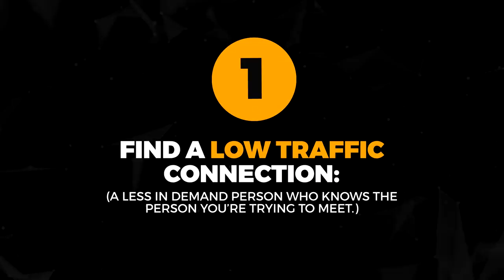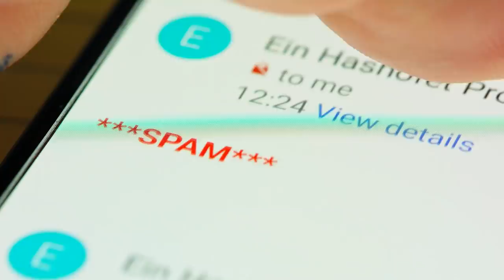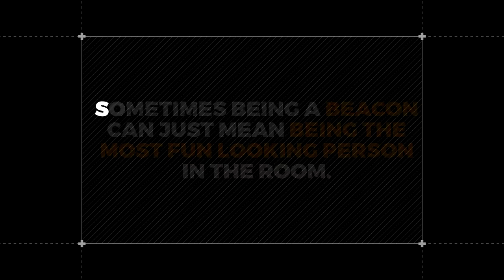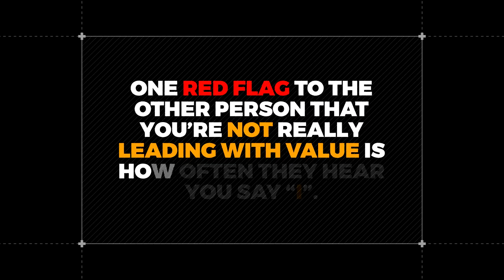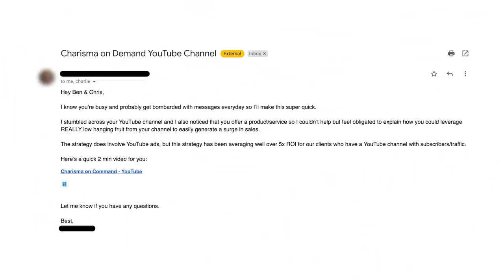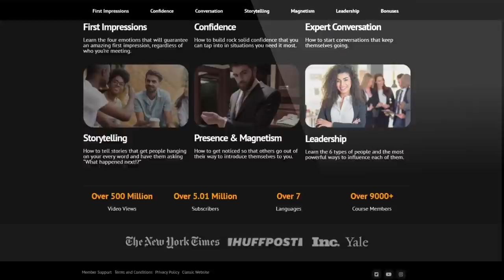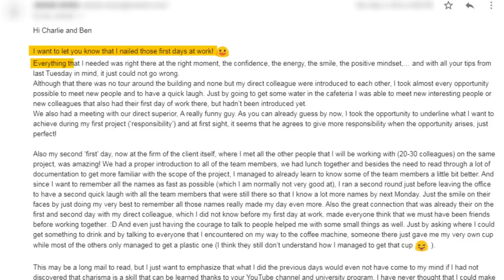How To Impress Someone Of Higher Status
In today’s video, you’ll learn 5 steps that will help you connect with, and then impress, anyone.  No matter how unreachable they may seem.

We’ll do this by breaking down some tricks used by MrBeast, Tim Ferriss, and Yes Theory to connect with people like Will Smith, Justin Trudeau, Elon Musk, and more.

⏰TIMESTAMPS⏰

0:00 - Intro
0:16 - #1: Find a low traffic connection
1:35 - #2: Be a beacon
2:55 - #3: Lead with value
6:55 - #4: Abandon first-instinct questions
7:15 - #5: Stop hero worshipping